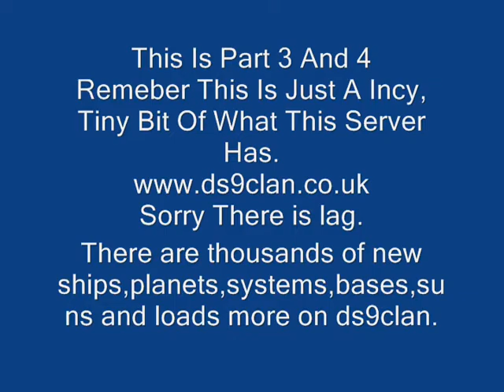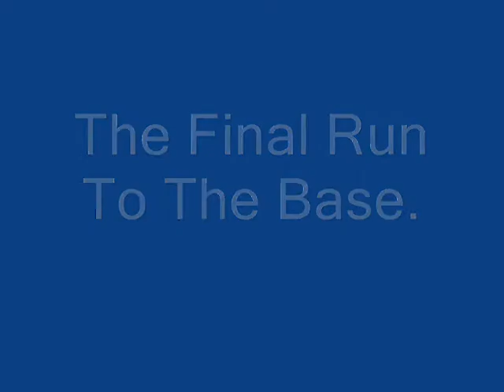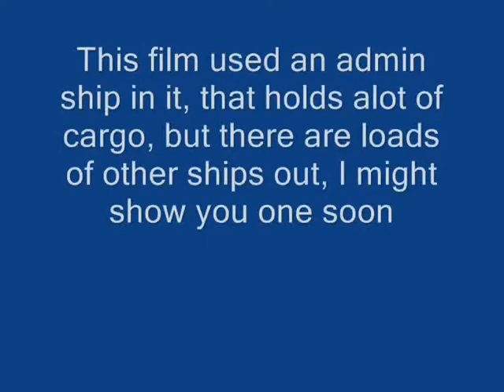DS9Clan Freelancer Gameplay (Part 3 And 4 Out Of 4)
DS9Clan Freelancer Gameplay
Server Police Ship Used.
Film Made By StarKeeper
Server Mod By DS9 StarFighter
Admin For Server Are DS9 PeaceKeeper